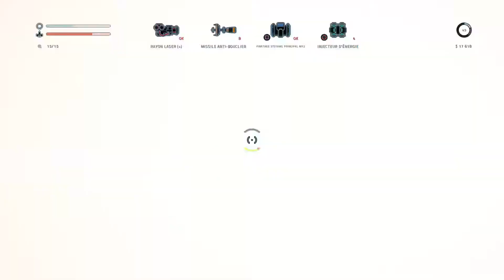EVERSPACE™_20180730171346 partie 9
EVERSPACE™